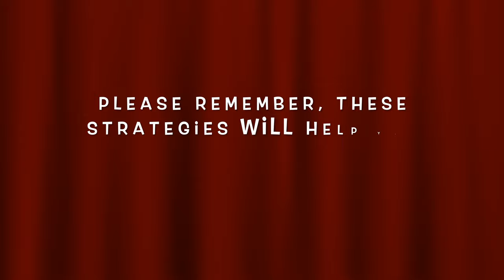PBIS Virtual Strategies for CAIHS Students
A video is designed to provide strategies to help students for virtual learning.